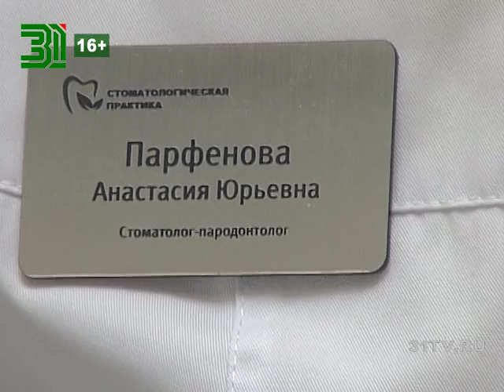Сюжет об отбеливании зубов. Стоматологическая практика Челябинск 2016 сюжет